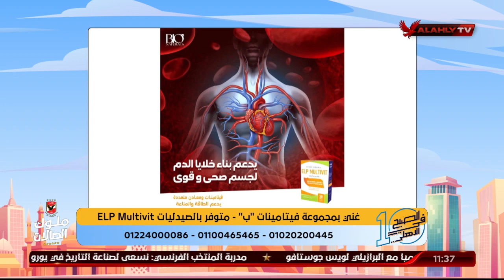نهاوند سري: هل الأدوية النفسية تتعارض مع المكمل الغذائي ELP Multivit ؟..د. دينا أبو السعود تُجيب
نهاوند سري: هل الأدوية النفسية تتعارض مع المكمل الغذائي ELP Multivit ؟..د. دينا أبو السعود تُجيب | 10 الصبح في الأهلي